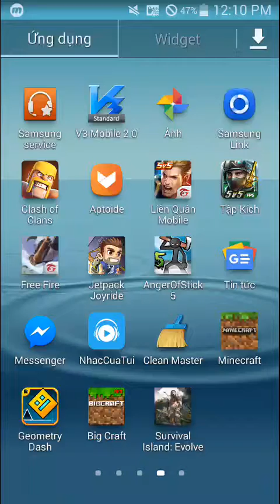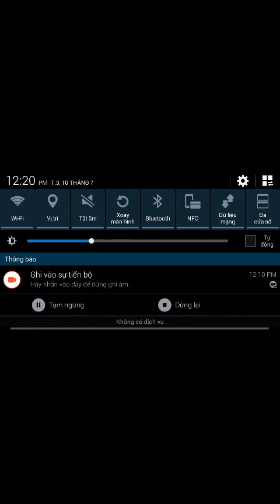Minecraft pe 1.2.10 sinh tồn test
Ike srhart kenh cho toi nhé ae